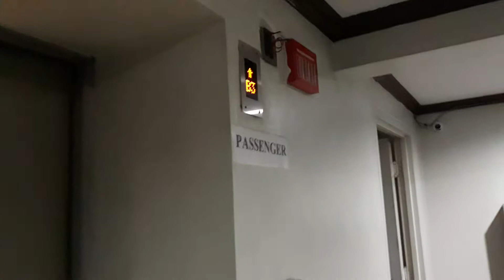WEEK GO THE PALM TOWERS SAN ANTONIO 15TH FLOOR TOWERS B 05 16 21 MAY 16 2021